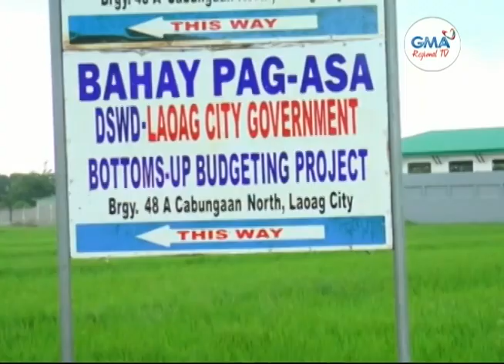Balitang Amianan: Anim na Lalaki Kabilang ang 4 na Menor de Edad, Arestado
Anim na lalaki kabilang ang apat na menor de edad, arestado matapos umanong gahasain ang babaneng kainuman.